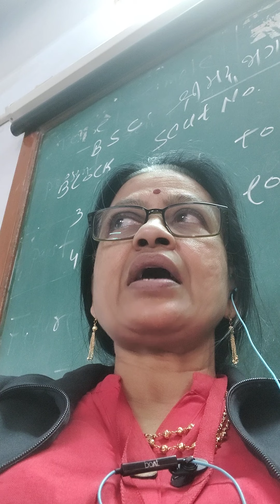Ep-403 /15 December 2021 Sv-15 Kandukkrida prasang